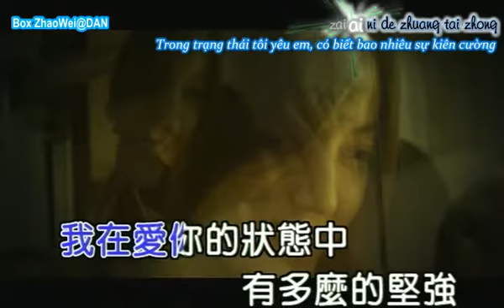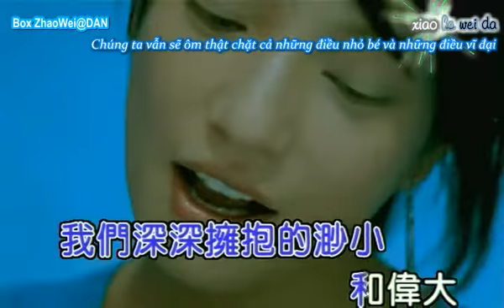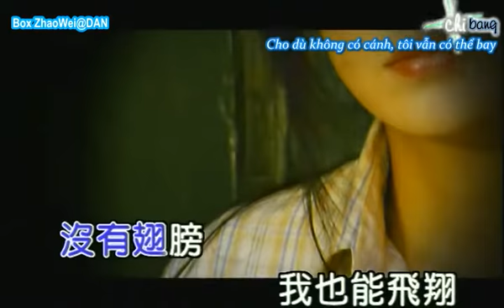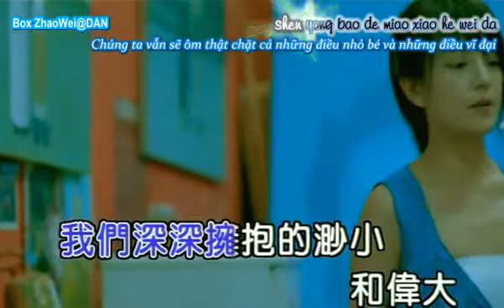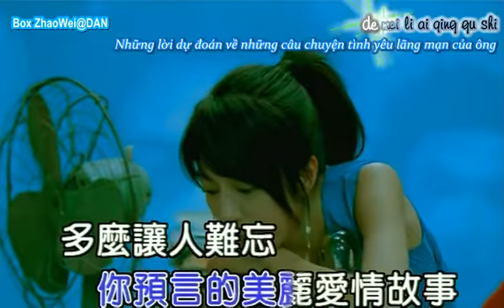[vietsub - kara] Shakespeare Vô Tận - Triệu Vy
vietsub by box ZhaoWei@DAN
Bài hát Shakespeare Vo tan nằm trong album 5: Piao (Afloat) của Triệu Vy